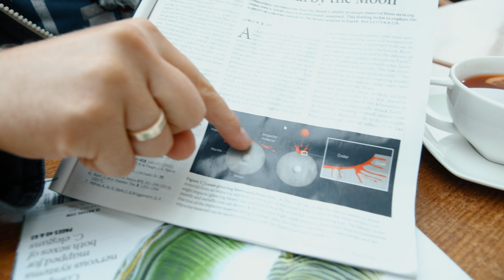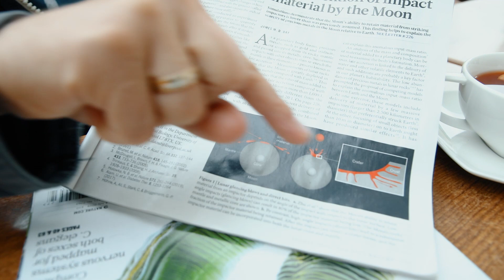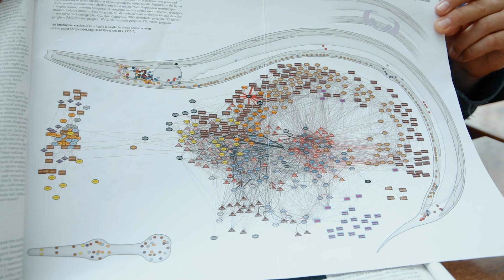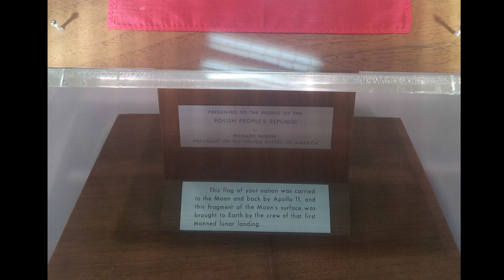Czytamy naturę w wakacje #2 | Ile jest złota na Księżycu i zaginiony kamień z Apollo 11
A oto i drugi wakacyjny odcinek "Czytamy naturę"!

"Czytamy naturę" to program popularnonaukowy Centrum Kopernika Badań Interdyscyplinarnych w Krakowie. Wymyślił go i prowadzi Łukasz Lamża. Co tydzień czytamy razem trzy artykuły z bieżącej prasy naukowej - co tak naprawdę mówią nam naukowcy, dlaczego to jest istotne i co z tego wynika dla nas i dla świata. Mówimy stanowcze "nie" mielonce składającej się w 85% z wypełniacza, a tylko w 15% z konkretnego naukowego mięcha! W "Czytamy naturę" jesteśmy zawsze na froncie rozwoju nauki i odważnie siadamy u samego źródła wiedzy, tj. przy najnowszych numerach najważniejszych czasopism naukowych świata, jak "Nature" i "Science". Nowe odcinki w każdy poniedziałek.

Pierwszych 20 odcinków "Czytamy naturę" było finansowanych dzięki grantowi Ministerstwa Nauki i Szkolnictwa Wyższego (program DUN, czyli Działania Upowszechniające Naukę). Odcinki #21-30 są jednak finansowane społecznościowo poprzez platformę "Polak Potrafi"